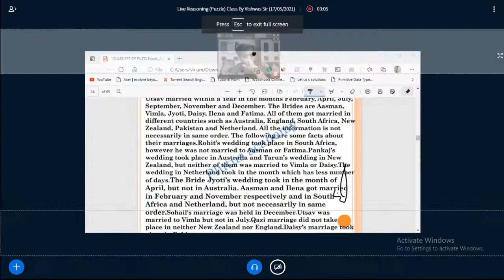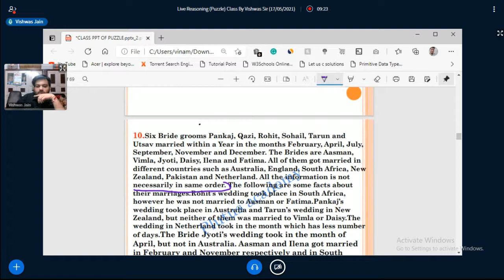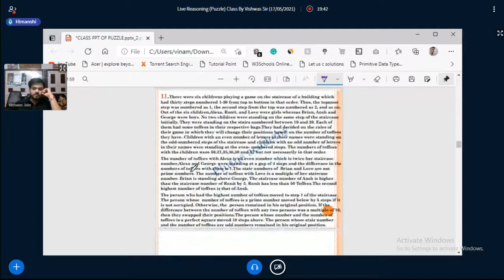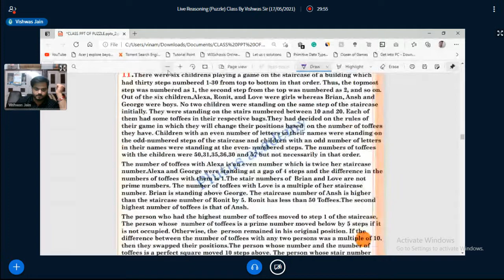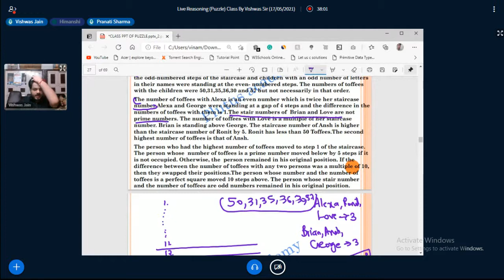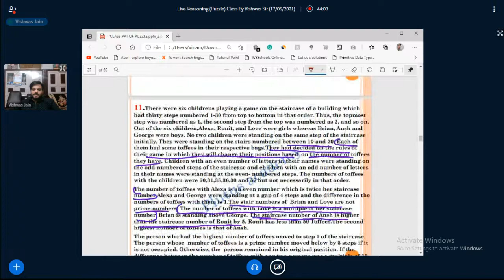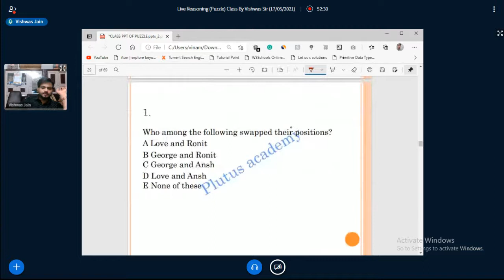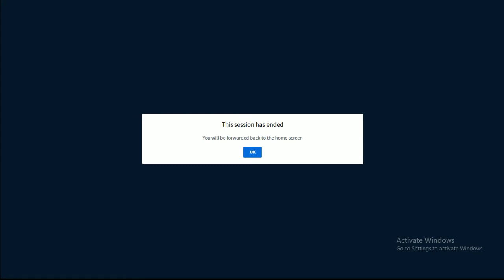Live Reasoning (Puzzle) Class important for SSC CGL & IBPS PO by Vishwas Sir